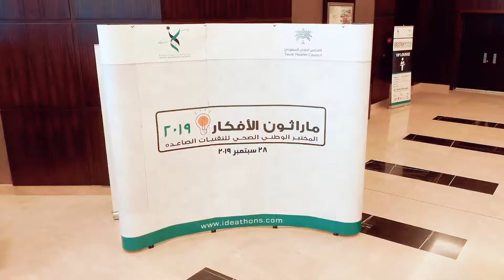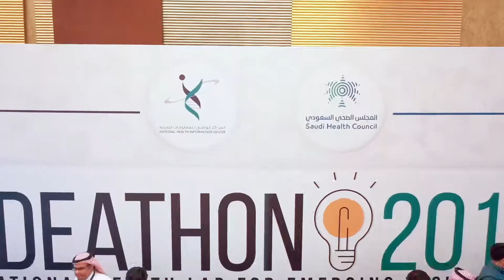ماراثون الأفكار ٢٠١٩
مسابقة جمعت المواهب الشابة تحت سقف واحد لابتكار أفضل الحلول في الصحة الرقمية من خلال التقنيات الصاعدة ⁧المجلس_الصحي_السعودي⁩